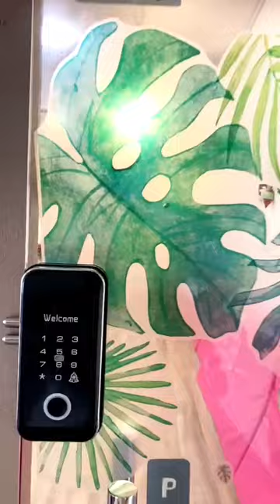Dance/Yoga/Pole/Aerial Fitness Studio at Waterloo, Showcase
Welcome to Groove – book your exclusive escape into the world of movement and expression!

Our boutique dance studio, nestled in the heart of the Bras Basah.Bugis arts and heritage district at Waterloo Centre (Level 3), is the ideal space for your creative pursuits. Spanning 420 sqft, our studio accommodates comfortably up to 14 individuals (based on 9sqf per pax), offering an intimate and personalized experience for a full dance space (without pole or aerial apparatus).

Access is seamless with our digital lock, ensuring security and convenience for your group. Explore a range of activities from dance and yoga to fitness, aerial hammock, aerial yoga, aerial hoop, and even photo-shoots.

The studio is equipped with 7 top-of-the-line poles (chrome and stainless steel, 45mm), ready to elevate your pole dance experience. Our space boasts 6 rigging points with carabiners and swivels, allowing you to unleash your creativity with aerial silks, hammocks, and hoops, all at a comfortable height of approximately 3.4m. Please note there is a one time nominal fee of $15 per point on top of the rental for use of studio’s pole and aerial apparatus.

For your convenience, we provide 10 yoga mats, 10 yoga blocks, 10 pole mats and 10 resistance bands. There is a mini mobile table with 8 folding chairs. A Bluetooth speaker sets the rhythm for your sessions creating the perfect ambiance. There is a CCTV camera in the studio for added security. Outside of the studio, there is a waiting area with a capacity of up to 5 seats. The studio is equipped with 2 air conditioning units, a fan, various props, and access to a common handicapped toilet at the same level.

At Groove, we prioritize your comfort and creative exploration. Book your session now and let the dance and fun begin! 💫🎶

Link to listing below